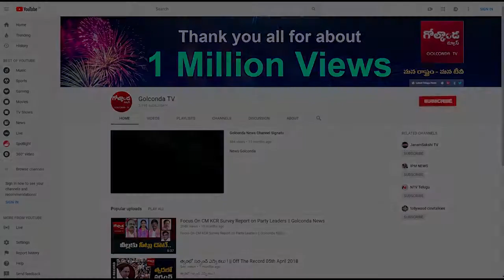గ్రేటర్‌లో కేసీఆర్ ప్రచారసభ లేనట్లే..!? || Golconda Tv